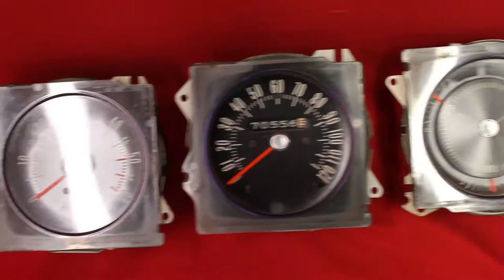1972 Skylark Gauges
1972 Skylark Gauges

7758 E. 106th St.